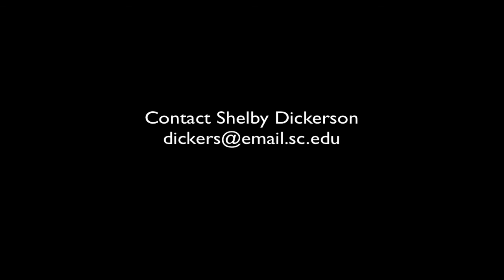CHE 108 Discussion with Shelby Dickerson